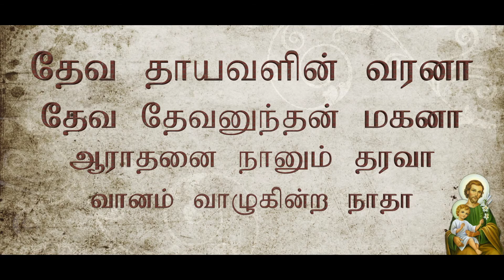புனித யோசேப்பு பாடல் | St Joseph's song | தேவ தாயவளின் வரனா